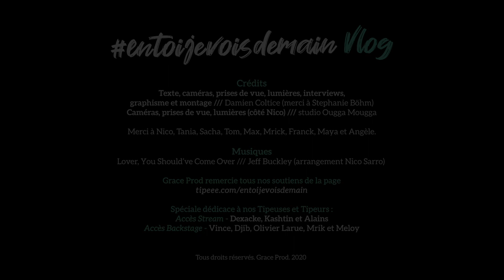🎬 Vlog #28 /// Spécial Jeff Buckley (déconfinement #2)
2e semaine de déconfinement. Pour l'anniversaire tragique du décès de Jeff Buckley dans les eaux du Mississippi, nous ne pouvions passer à côté de cet artiste majeur qui a tant influencé Nico Sarro, mais aussi l'équipe de Grace Prod. Un numéro spécial, un dialogue avec Damien Coltice de pratiquement une heure !